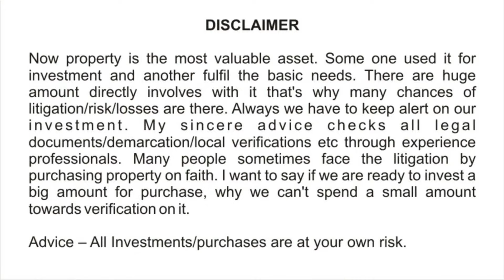Plot Near Satya Vihar, Rasulgarh || Ready to Construct & Corner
In this video we have shared a plot at Satya Vihar, Palasuni, Rasulgarh- BBSR.
Please go through the full video for location, dimension, specification, plan and price etc.

* Property Verification
* Interior Work
* Structural Engineer